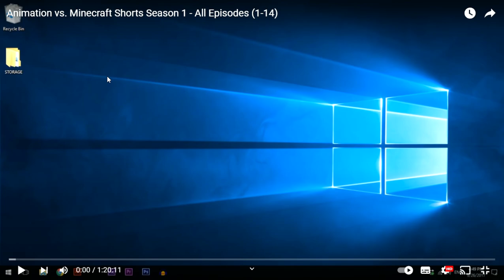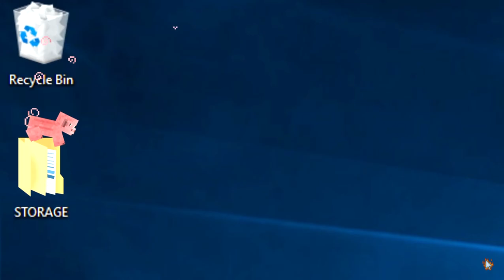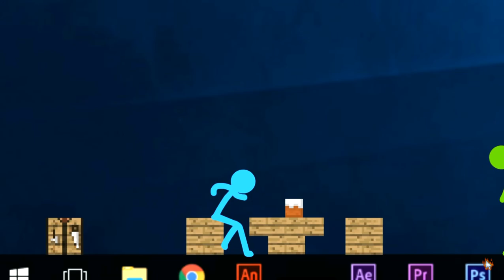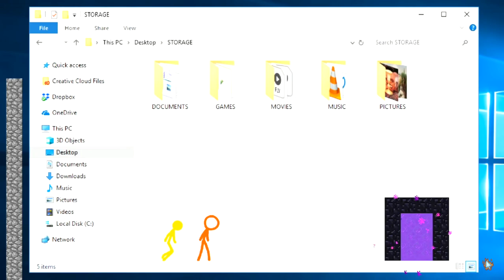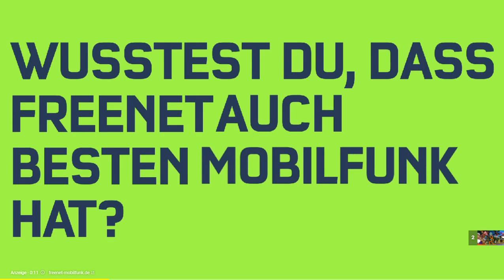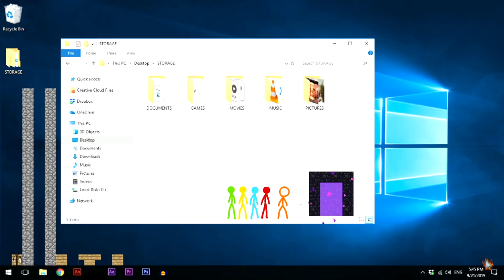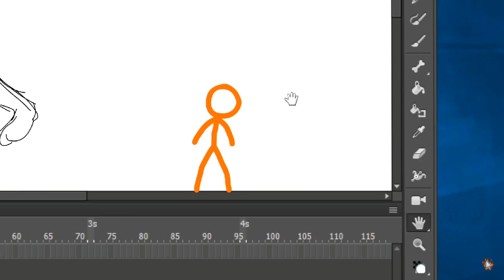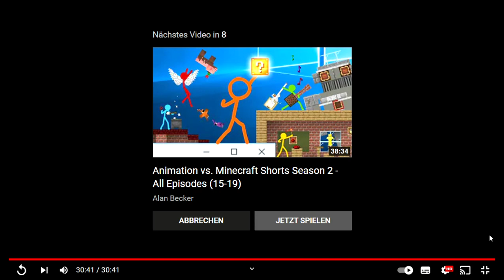WauwauBenni reagirt auf Animation vs Minecraft